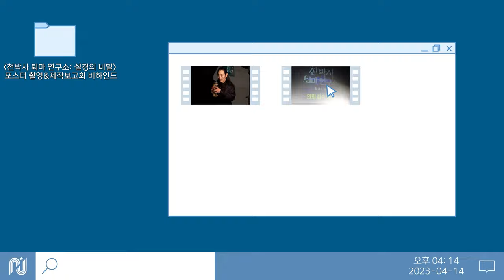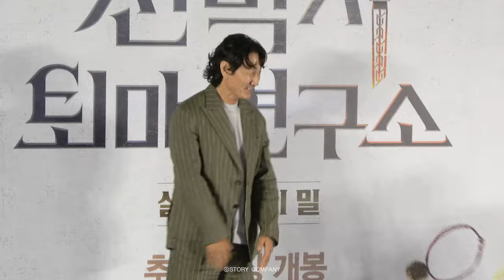[허준호] 천박사 퇴마 연구소: 설경의 비밀 포스터 촬영&제작보고회 비하인드🎬 | 범천에게 과몰입이 필요한 시간👀